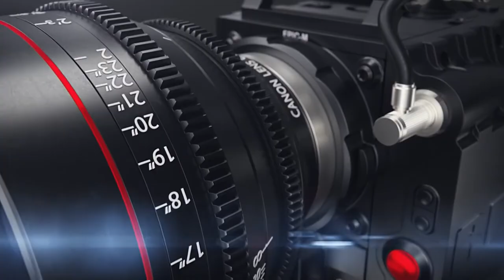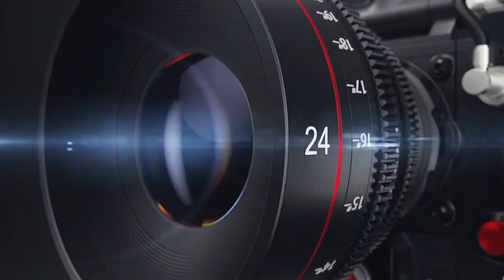திருவண்ணாமலை கிழக்கு மாவட்டம் விடுதலைச் சிறுத்தைகள் மறுசீராய்வு கூட்டம் மாவட்ட செயற்குழு கூட்டம்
tamil l
Bible Verse Today
황금가면 요약
황금가면 몇부작
 Uditbhaivide
 Support Fredji
☄️Discord Server :
விடுதலைச் சிறுத்தைகள்_100
           எழுச்சிதமிழர்
60 வது பிறந்தநாள் மணிவிழா
மாவட்டமறுசீராய்வு        சிறப்புச்செயற்குழுகூட்டம்*

மாவட்டசெயலாளர்
மக்கள்போராளி
அண்ணன் மகுபாஸ்கரன்எபகலவன் அவர்களின் தலைமையில்
ஆரணியில் நடைபெற்றது

மேலிடப் பொறுப்பாளர் அருமை தோழர்  வேலூர்_பிலிப் அவர்கள் கலந்துகொண்டு சிறப்புரை ஆற்றினார் இக்கூட்டத்தில் 500  மேற்பட்டோர் கலந்து கொண்டனர் கலந்து கொண்ட அனைத்து நிர்வாகிகளின் ஒற்றக் கருத்தாக ஆதிக்கத்தையும் அதிகாரத்தையும் அதிர வைக்கும் எங்கள் ஆயுத கிடங்கு அண்ணன்  ம.கு.பகலவன் அவர்கள் மீண்டும் மாவட்ட செயலாளராக வரவேண்டும் என்றனர்

திருவண்ணாமலை_கிழக்குமாவட்ட
விடுதலைச்சிறுத்தைகளின்  மாவட்ட அமைப்பாளர்கள், மாவட்ட துணை அமைப்பாளர்கள்,  ஒன்றிய செயலாளர்கள், ஒன்றிய துணை செயலாளர்கள், நகரச் செயலாளர்கள், சட்டமன்றத், நாடாளுமன்ற தொகுதி செயலாளர்கள்,  தொகுதி துணை செயலாளர்கள், மற்றும் முகாம் பொறுப்பாளர்கள் மற்றும் கிறிஸ்துவ சமூக நீதிப் பேரவை பொறுப்பாளர்களும் கலந்து கொண்டனர்.
க_ரமேஷ் ஒன்றிய செயலாளர் ஆரணி தெற்கு